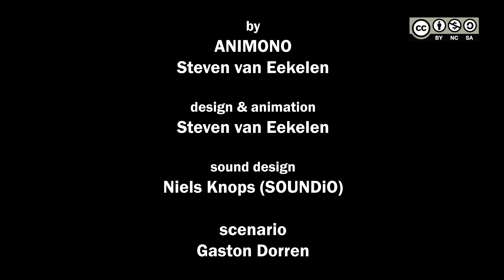A robot to take care of you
Robots which care for you, robots which fight for you. Until now, robots have been machines which do the work that we humans find too tedious, too strenuous or too dangerous .They are usually found on the factory floor, assembling, welding and painting components with a speed and accuracy that far exceeds human capabilities. The new generation of robots is breaking free of the production line and taking up 'employment' in all areas of our lives. They will care for the elderly, serve in restaurants or guard a building.

The arrival of the 'social' (or 'service') robot raises a number of issues and concerns. Do we really want a robot at our hospital bedside rather than a real flesh-and-blood nurse?

The script for this animation was written by Gaston Dorren.